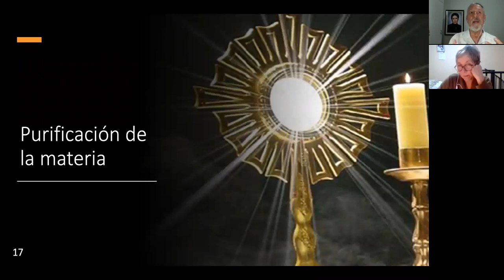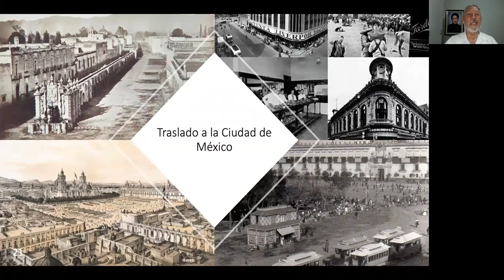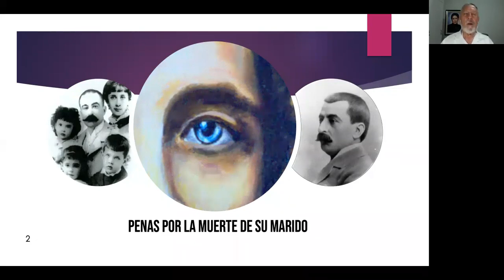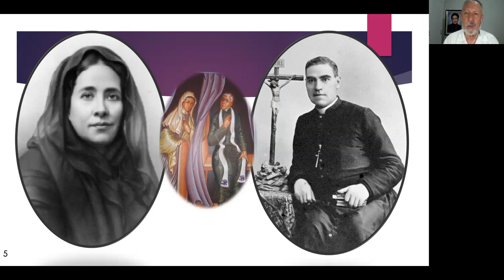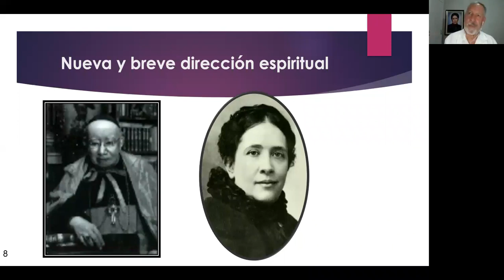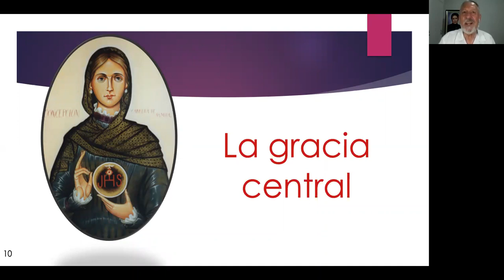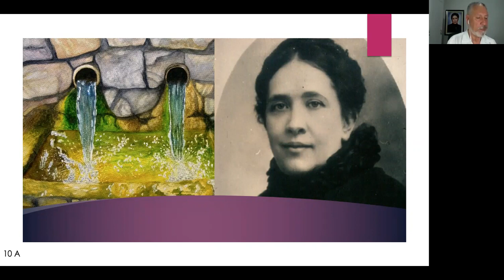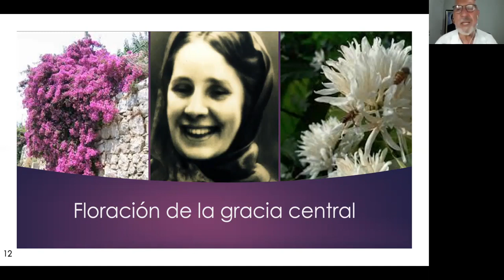3. Capítulo. Vida, Obra y Mensaje de Beata Concepción Cabrera.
Vida: Una vida extraordinaria